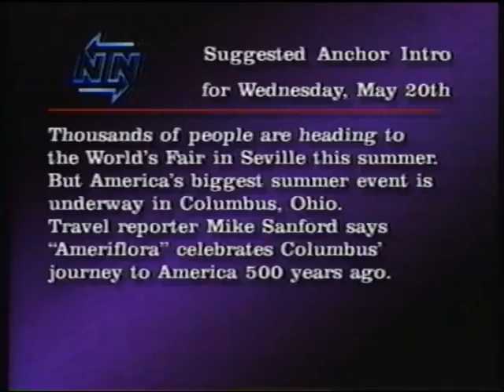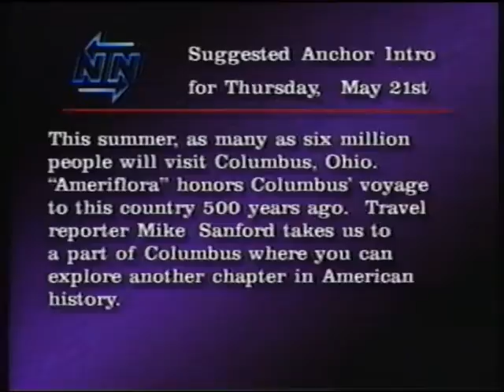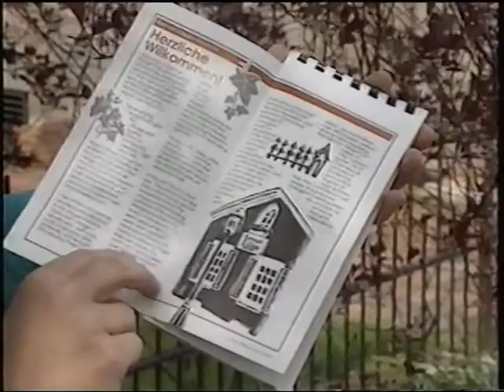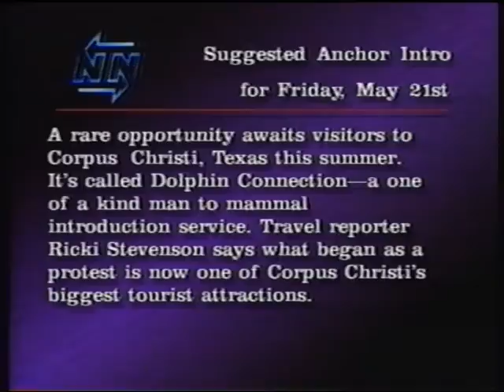Stroll GV With Fred Holdridge In 1992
Consumer Reports was in town for AmeriFlora, showing off one stop for the thousands of visitors who poured into Ohio's capital that year.